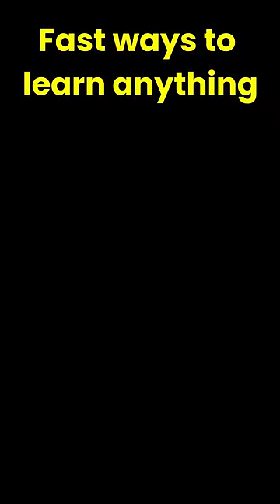Learn things in a minute | Fast ways to learn anything | letstute.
Learn things in a minute,  Fast ways to learn anything,  how to learn anything fast?

anything fast
learn anything faster
learn fast